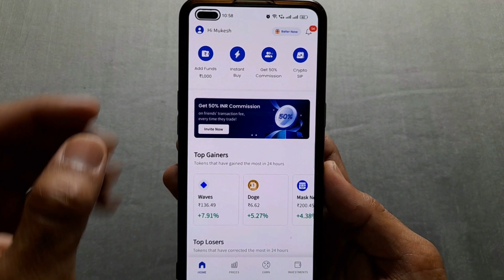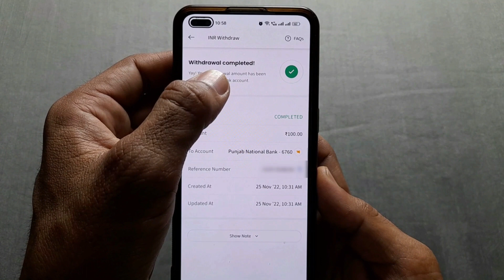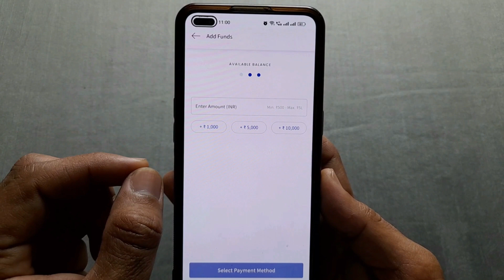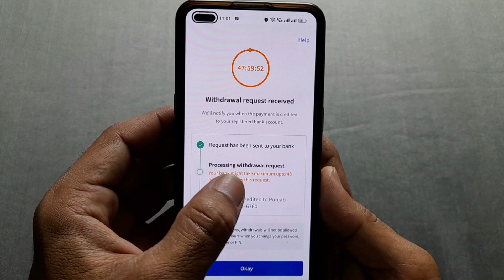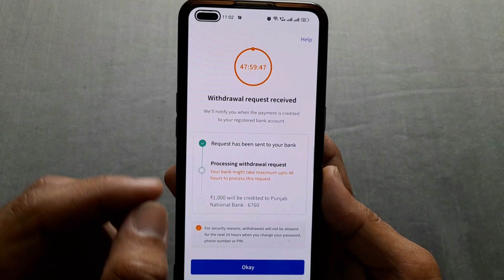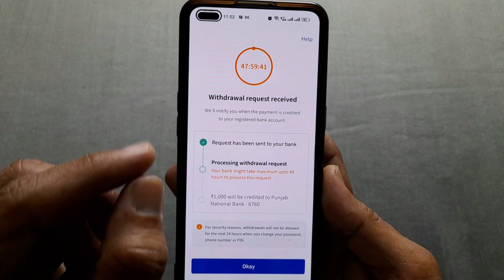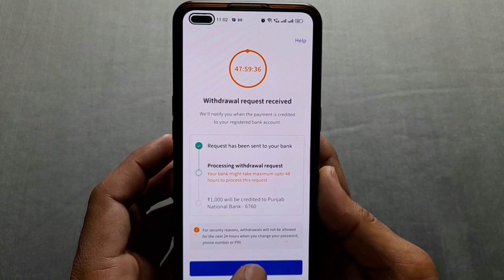coindcx withdrawal kaise kare | coindcx se fund withdrawal kaise karen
Hi friends

Doston agar aapka fund coindcx mein hai aur agar aap coin dcx se bank account mein Paisa withdrawal karna chahte hain to kaise karenge is video ke andar aapko bataya gaya hai.